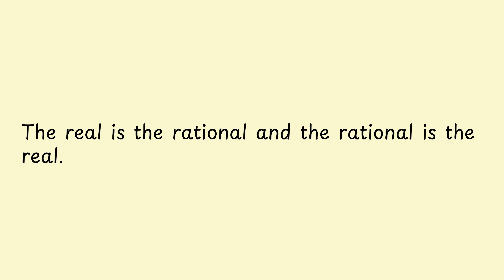The real is the rational and